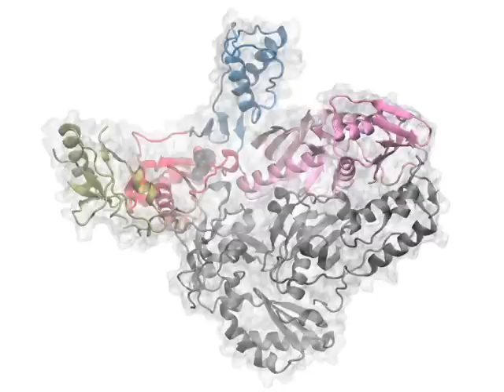HIV Reverse Transcriptase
Movie shows a functional motion of HIV reverse transcriptase (RT). Inhibitor binding (small-molecule shown in black) blocks this functional motion and inhibits HIV-RT function. This motion is inferred from experiment and analysis of over hundred X-ray crystallographic structures and also predicted using anisotropic network model (ANM). ANM mode 2 is displayed using green arrows. Arrows and the following animation are generated using ProDy and NMWiz and movie is made using VMD.